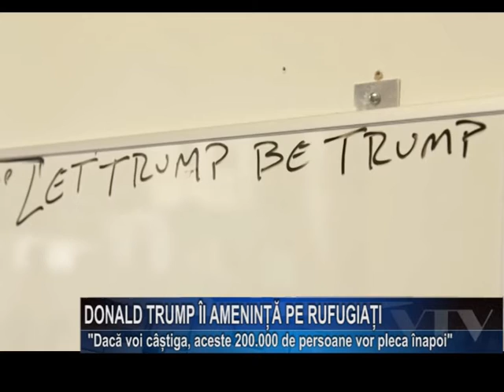Donald Trump ii ameninta pe refugiati